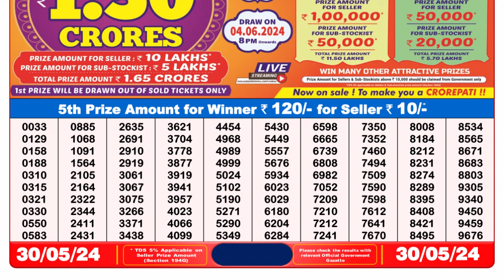Nagaland Lottery Sambad Live 8pm 30.05.24